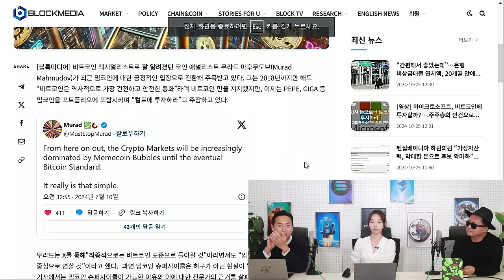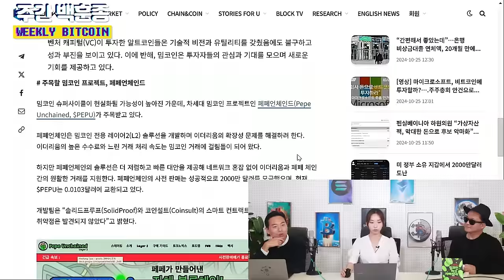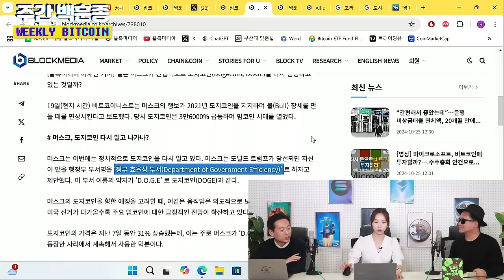밈코인 트렌드 분석 : Meme 무엇인가요? (백훈종, 이현지, JJ)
인터넷 문화에 기반한 밈코인은 블록체인 생태계에서 자신만의 영역을 만들어왔습니다.
도지코인으로 유명해진 밈코인의 시가총액은 코인마켓캡 기준으로 약 450억 달러로
현재 2,400개 이상의 다양한 종류의 프로젝트로 구성되어 있습니다.
이처럼 밈코인은 블록체인 생태계에서 하나의 축을 하는 핵심이 된 것입니다.